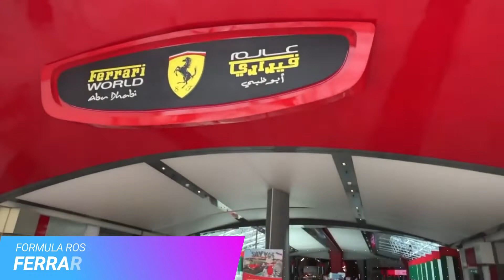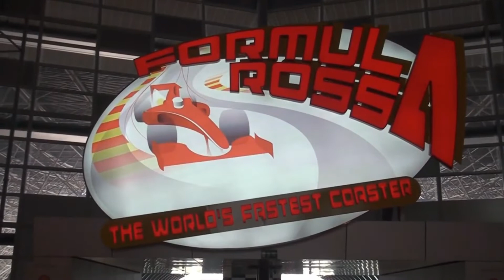FERRARI WORLD ABU DUBAI UAE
Hello everyone in this video i visited The Ferrari World it is located in Abudhabi and it is famous for its Formula , the world's fastest roller coaster and it has also the world's largest indoor amusement park.